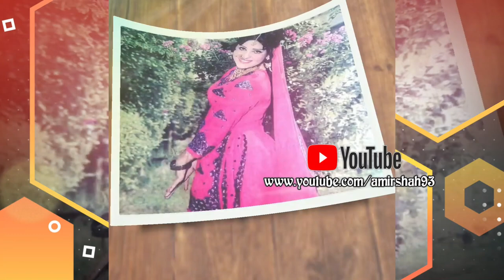Lollywood Actress Mumtaz Short Documentary